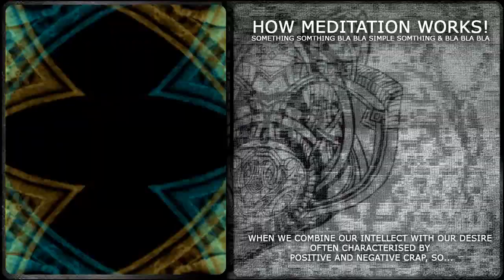Everthing is SECRET within time 6 6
Are you doing what you believe in
How can you uncover your limiting thoughts